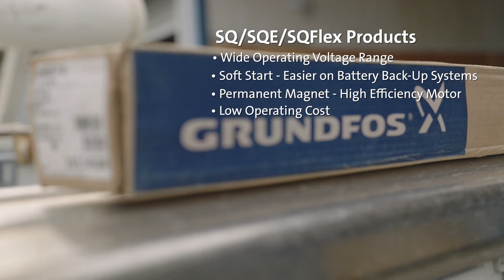Grundfos talks with top water professional of Northern California, Dave Fisch about SQ Products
SQ/SQE/SQ Flex Pump Video

Tom Drew, Grundfos Global Business Development Manager talks to Dave Fisch, one of the top water professionals in Northern California. Dave is the owner of Fisch Drilling and Pumps and has been in the drilling and pumps industry for over 40 years. Dave discusses why using Grundfos pumps are important not only to his business, but for his customers as well.

Dave had a customer whose pumps went out; he suggested the customer use the SQ/SQE Grundfos pump because of its wide range of operating voltage. It has a soft start which is easier on the battery backup systems, it has a permanent magnet high efficiency motor and has low operating costs. All these variables made the SQ/SQE the perfect pump for this customer.

Dave loves Grundfos products because they are always ahead of the curve, and he can always rely on good products from Grundfos.

Grundfos SQ 3-inch submersible pump covers all residential groundwater needs. Several built-in protection features and soft start to reduce stress on pump and electrical service.

Thanks to the built-in variable speed drive, SQE delivers constant water pressure regardless of the number of opened taps. This increases homeowner comfort. The SQE submersible groundwater pump is one of the most advanced submersible pump solutions for domestic applications.

We have 5 NEW SQFlex models available! The Grundfos SQFlex AC/DC-powered submersible pump range now includes high-speed models to facilitate even better coverage of your solar-powered water pumping needs.